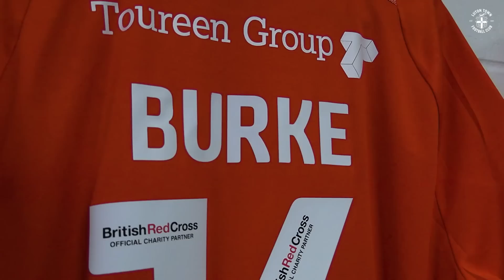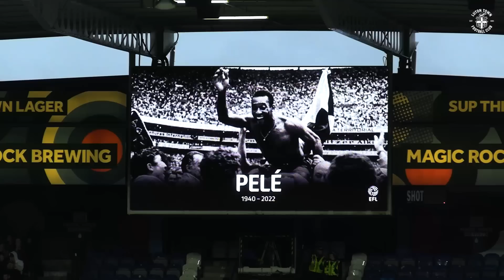REVERSE ANGLE | Huddersfield Town 1-2 Luton Town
Go behind the scenes and watch the action from Luton Town's late Sky Bet Championship victory against Huddersfield Town from our pitch-side camera!